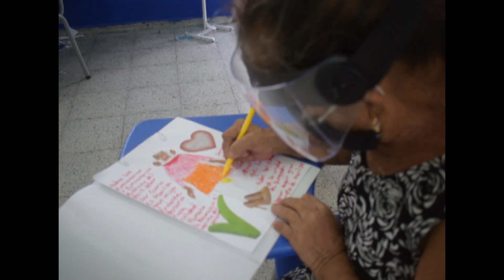PUERTO BERRIO ENCUENTRO PEDAGOGICO